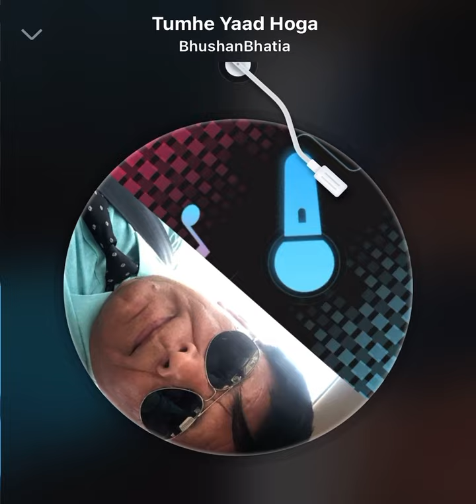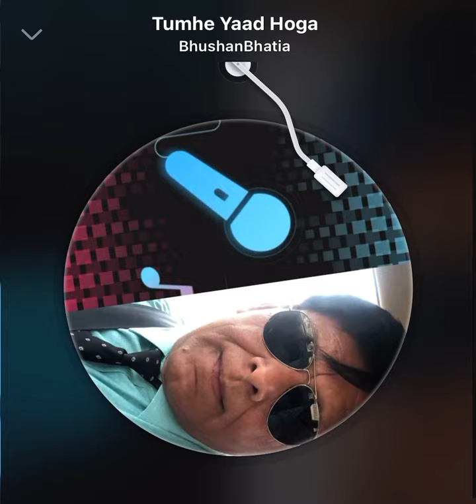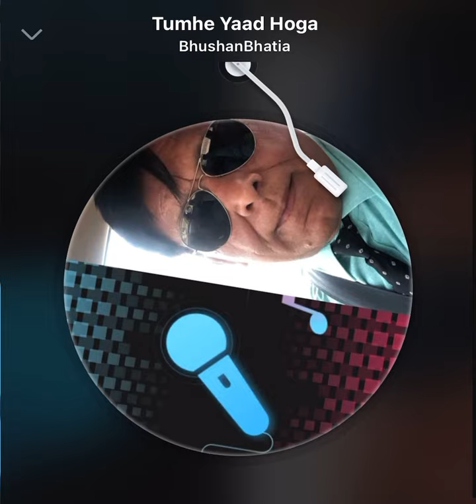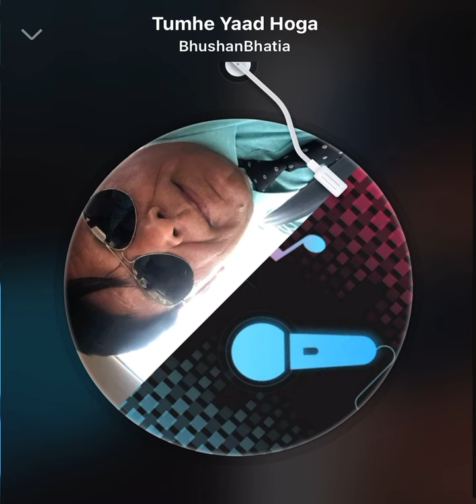Tumhe Yaad Hoga Kabhi Ham Mile Thei - Bhushan Bhatia and Bollywood singer Saira Khan